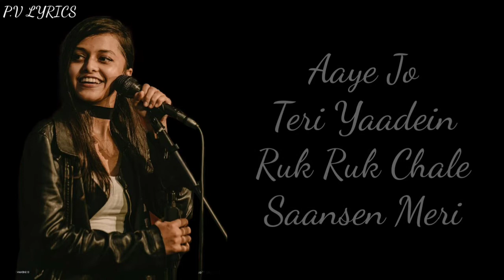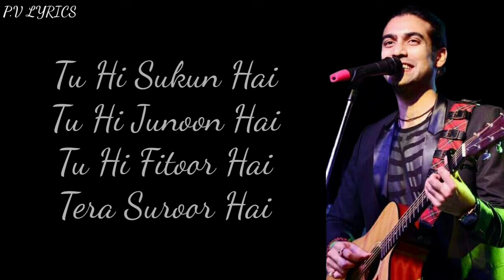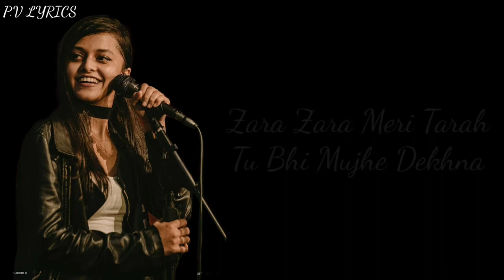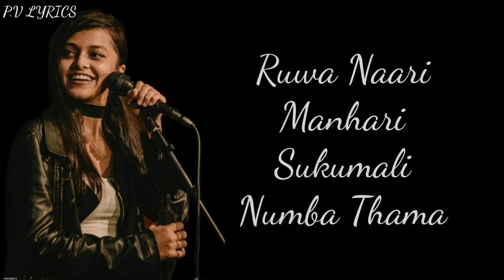Manike (LYRICS) - Jubin N,Yohani | Nora Fatehi,Sidharth M | Tanishk,Surya | Thank God | P.V LYRICS